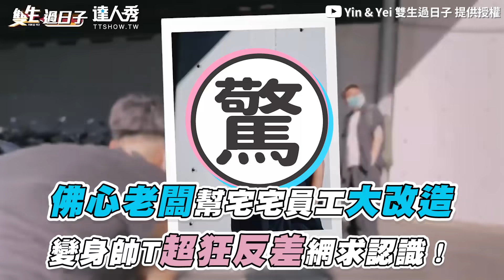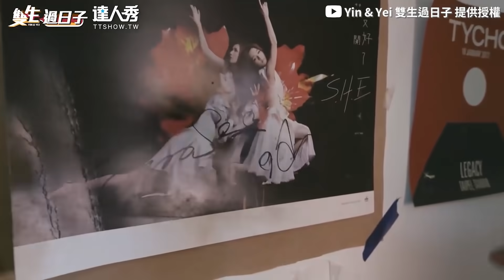【佛心老闆幫宅宅員工大改造 變身帥T超狂反差網求認識！】Yin & Yei 雙生過日子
這個穿搭氣勢馬上出來耶😮😮 (靜香編)